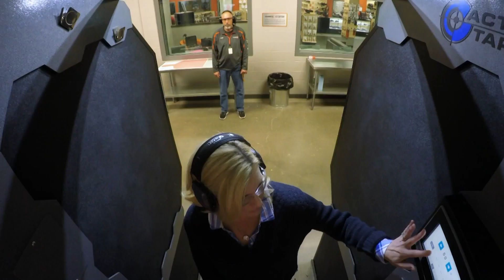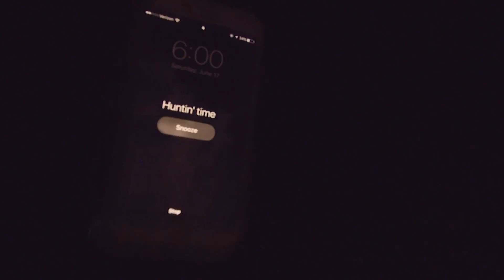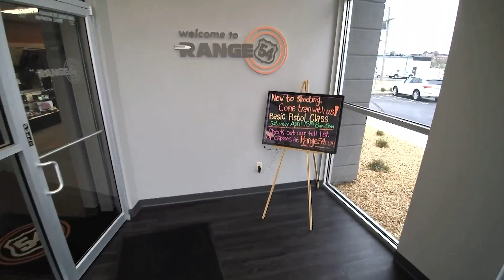Season 2 Episode 1 "The Trouble with Turkeys"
Host Kelsey Johns get the run around from some Oklahoma gobblers and finds out theses birds may not be as dumb as they look sometimes. Watch to find out where the leader board ends up on a this weeks all new episode of Southern Girl Pursuit.

Southern Girl Pursuits airs Sundays at 2pm CT in Kansas on the KSCW and in Minnesota on HBC TV 25 on Saturday evenings at 5:30pm and again on Sundays at 8:30am & 5:30pm CT.

Check us out on Facebook & Instagram for non stop outdoor action and hunting news!